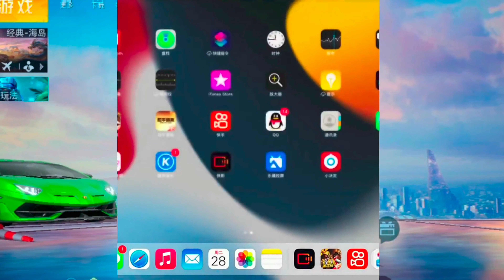鹤词解说：老六开设训练营培养老六，这是准备征服海岛吗？